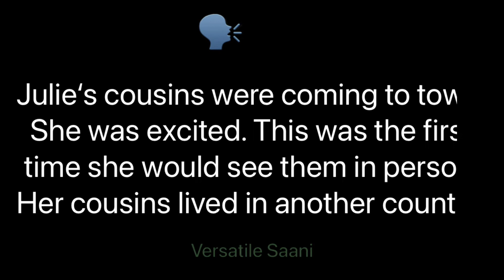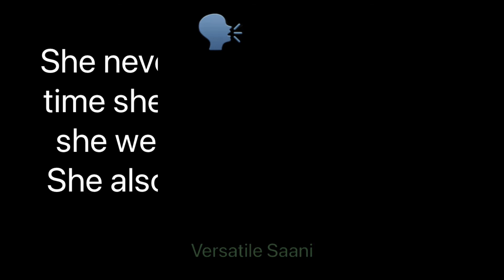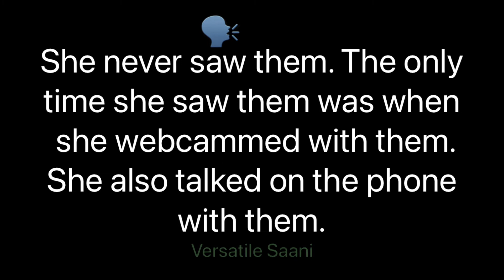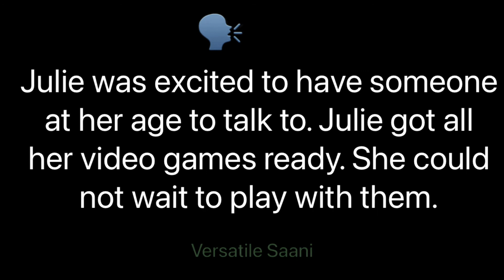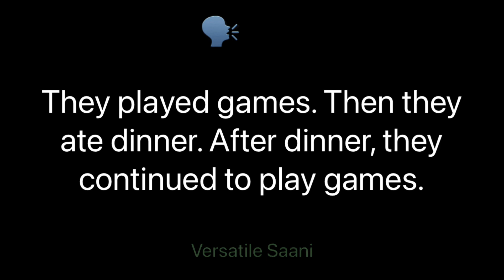Listen And Practice(56) Daily use English sentences I versatile saani II Learn English II#अंग्रेज़ी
अब जैसे हमने बचपनमें अपनी मात्र भाषा सीखा था ठीक उसी तरह हम अंग्रेज़ी भाषा को भी सुन-सुनकर सीख सकते हैंI

सुनिए 🔊और धीरे- धीरे बोलने 🗣 का अभ्यास kijiye II

English का अभ्यास कैसे करें?
मनुष्य के  दिमाग़ के अनुसार मनुष्य किसी चीज़ को बार बार देखता है ,सुनता है और बोलता है तो वो उनके दिमाग़ में बैठ जाता है और जब बोली की बारी आती है तो वह उनके दिमाग़ में अपने आप आ जाता है I कहने का मतलब है कि यदि हम किसी चीज़ को सीखना चाहते हैं तो हमें बार बार अभ्यास करना चाहिए चाहे हम बोलकर करें ,लिखकर करें, सुनकर करें या फिर देखकर करें I

In this very special and important video, we will talk about a daily used structure.

English speaking practice II Daily use English sentences II versatile saani II Learn english II

learn English II English words II English vocabulary II